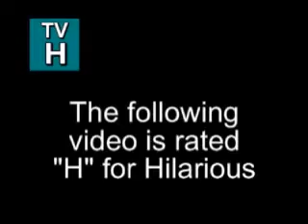IABC Youth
Announcements